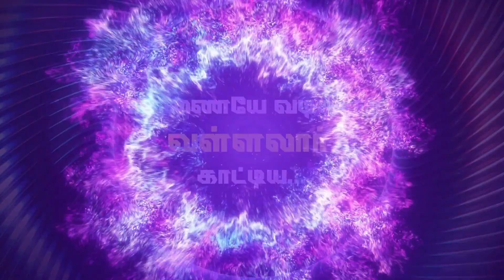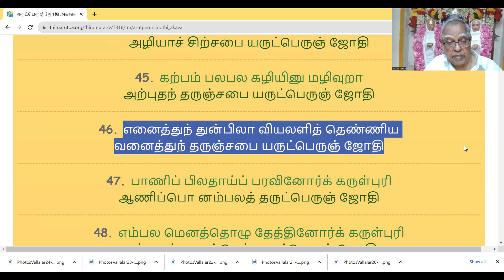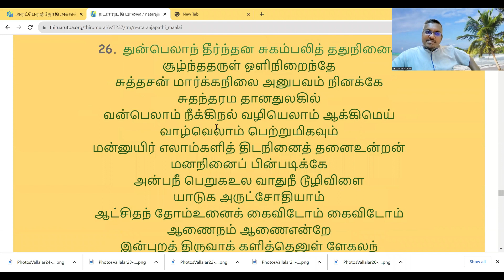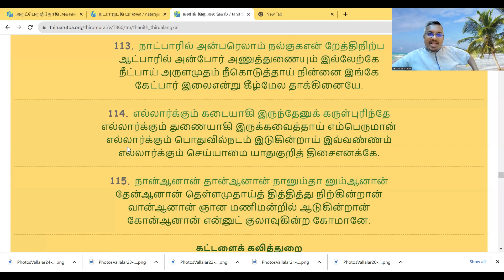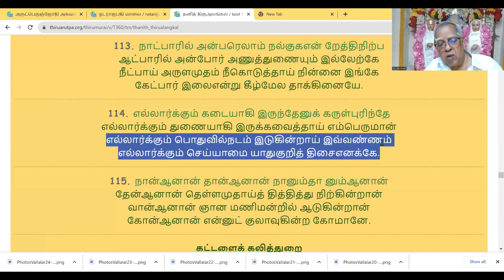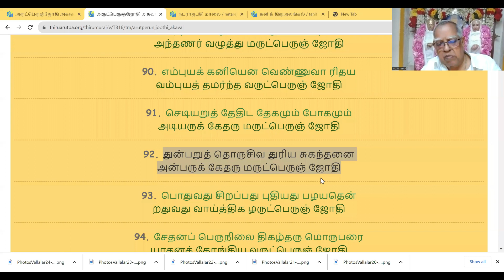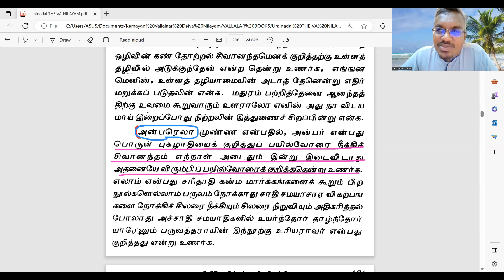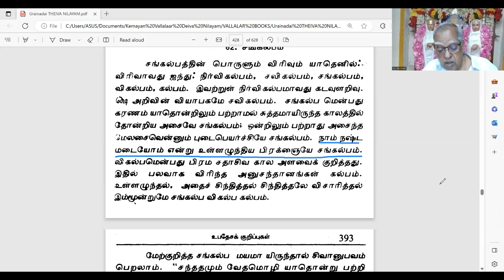மரணத்தை வெல்லலாம்: பாகம் 3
கெமாயான் வள்ளலார் தெய்வ நிலையம் வழங்கும் ஒரு சிறப்பான தொடர்.  இது வள்ளலார் காட்டிய மரணமில்லா பெருவாழ்வை ஆராய்ந்து, உண்மைகளை  கண்டுணர்ந்து நாமும் மரணத்தை வெல்ல பிரத்தியேகமாக வெளிவரும் தொடர்.  இந்த தொடரை ஒவ்வொரு  சனிக்கிழமையும் கண்டு  பயன் பெறுங்கள்.

3-ஆம் பாகத்தில்  மரணத்தை வெல்ல நீங்கள் தெரிந்து கொள்ளப்போகும் விஷயங்கள்:
1. வள்ளலார் நமது துன்பத்தை போக்குவர?